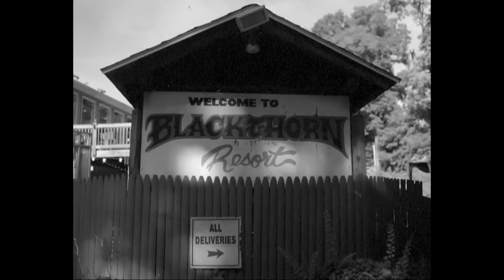Rats Nest Run-in 2015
Song: "Creeper" - American Pinup (2013)

The Sixth Annual Rats Nest Run-In located at the Black Thorn Resort (East Durham, NY)

Feel free to join us August 2016.